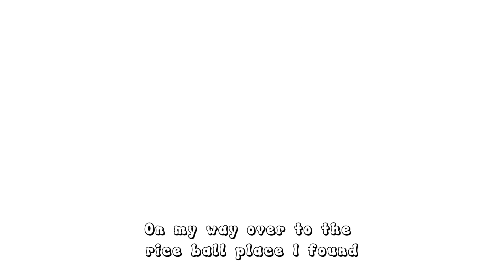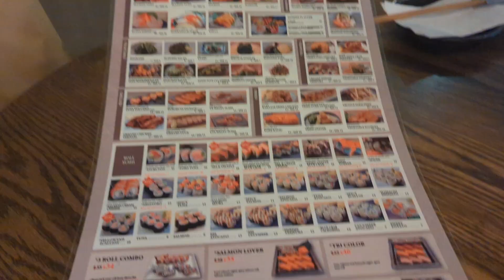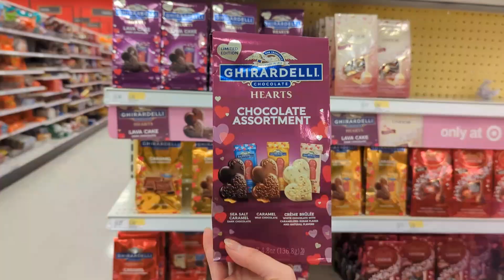POV - The Wannabe Vlogger Attempts To Vlog Her Day ♡ // Hang Out With Me In The City!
Hihi!

Now if you are wondering the creation of this vlog had started with me day dreaming into space on a boring weekend. I was like, "it's been 3 months since my last vlog (now 4 months) why don't I make a vlog?" So I did! Originally I was just planning on vlogging my workout, what I eat in a day, etc. But NO! I was surprised with a trip to the city!

It took 1 day to record and around 4-3 days to edit! When editing I didn't really watch any shows this time around.

My personal favorite part in this vlog was probably the short little animations I made! They were really cute and fun!

Extras

The next Vlog I am planning to make is a Spring break Vacation Vlog coming in during the April - June Months! (Just a heads up!)

That should be it!

Thanks for Checking out the Video! Bye now!
-Creative Chloris's Corner (Chloris)